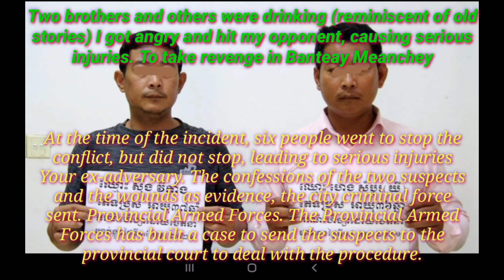ពីរនាក់បងប្អូន និងអ្នកផ្សេងទៀត នាំគ្នាផឹកស៊ី ( រំលឹករឿងចាស់ ) បងក៏ខឹង បានស្ទុះទៅវាយគូសត្រូវរបស់...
Two brothers and others were drinking (reminiscent of old stories) I got angry and hit my opponent, causing serious injuries. To take revenge in Banteay Meanchey

ពី​រនាក់​បងប្អូន​ និង​អ្នកផ្សេង​ទៀត នាំគ្នា​ផឹកស៊ី​ ( រំលឹករឿងចាស់ ) បង​ក៏​ខឹង​ បាន​ស្ទុះ​ទៅ​វាយ​គូសត្រូវ​របស់​ប្អូន បណ្តាល​ឲ្យ​របួសធ្ងន់​វិញ​ ​ដើម្បី​សងសឹក  នៅបន្ទាយមានជ័យ

Banteay Meanchey: Colonel Nuon Ninaro, Commander of the Poipet City Gendarmerie, leads the search force until At 8 pm on February 14, two perpetrators were arrested. First, 37-year-old Sing Vikaing lives in the village. Samaki Meanchey, Sangkat Poipet, Poipet City; and Heng Sambo, 36, living in Meanchey Village, Sre Sdao Commune, Samlot District, Battambang Province.

Two siblings and others on the occasion of Chinese New Year drink. Then you recall from 10 years ago Eng Khuy and Huy beat him to death. Suddenly, I got angry and started beating him. Your enemy also caused serious injuries to take revenge. Then the victim ran to complain to the Poipet City Military Police.

The suspects said that on Chinese New Year, they got drunk. You also recalled the story that Huy and Eng Khuy had beaten themselves almost 10 years ago, causing injuries Seriously, Heng Sambo and Sing Vikaing became very angry and walked towards the house of the victim, Eng Khuy. Upon arrival, Heng Sambo suddenly attacked the victim, Eng Khuy, causing injuries.

At the time of the incident, six people went to stop the conflict, but did not stop, leading to serious injuries Your ex-adversary. The confessions of the two suspects and the wounds as evidence, the city criminal force sent. Provincial Armed Forces. The Provincial Armed Forces has built a case to send the suspects to the provincial court to deal with the procedure.